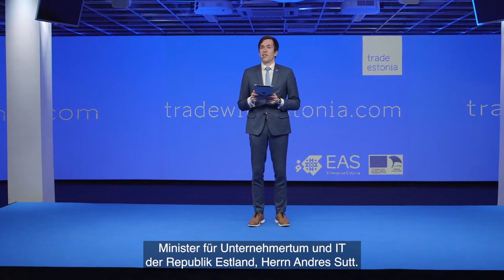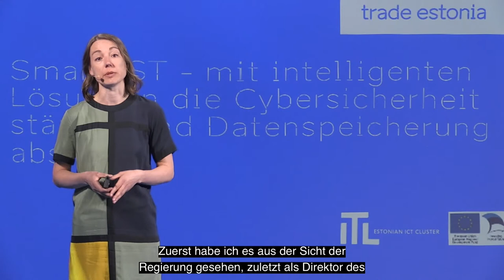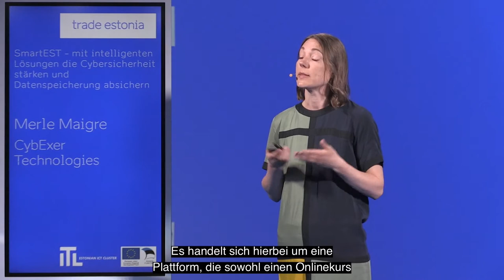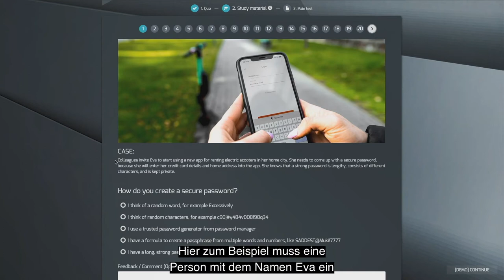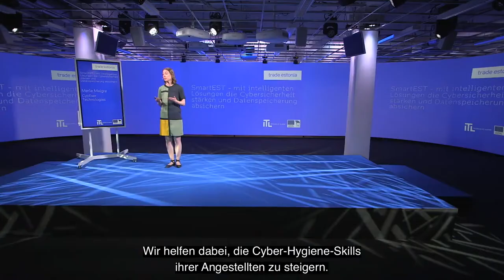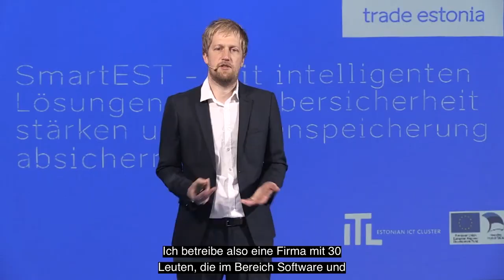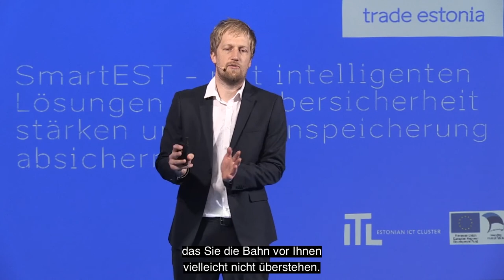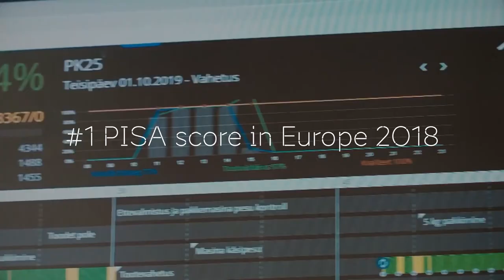How to enhance cyber security measures and protect data storage | Trade Estonia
Digital society = Smart industry

Expert panel Livestream @ Hannover Messe 2021 , where representatives from the digital industry in Estonia discuss how their country's digitalization efforts have raised the global bar for automation in various industries.

Speakers:
- Merle Maigre, CyExer Technologies
- Hans Lõugas,  CyExer Technologies
- Veiko Räime, Mobilab

Moderation:
Florian Marcus, E-Estonia Briefing Center

☑️ Check out more about Trade with Estonia, our key sectors, services and success stories

Funded by European Regional Development Fund.